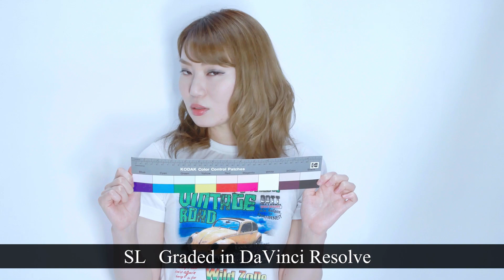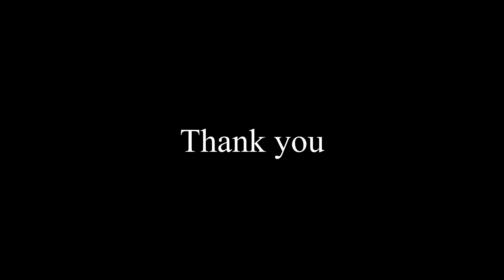Comparison vol.1 LEICA vs Panasonic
Comparison LEICA SL Typ601 vs Panasonic LUMIX S1R
マイペースに復活中です。応援してくださると励みになります。